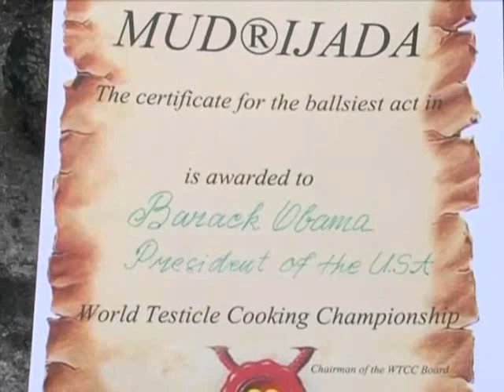Mudijada u Srbiji - Natjecanje u spremanju testisa (World Testicle Cooking Championship)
Ozrem u Srbiji bilo je mjesto gdje se održavalo natjecanje u kuhanju testisa (muda), popularna "Mudijada". Okupilo se nekoliko stotina ljudi koji su gledali i kušali jela pripravljena od testisa životinja. Ponuđeni su testisi konja, noja, bika, klokana, deve i divlje svinje, pa čak i jedna pizza je spremljena od testisa. Hrana koju nazivaju i "bijelim bubrezima" bila je spremljena kao: gulaš od testisa, musaka od testisa, pizza... i vjeruje se da je bogata testosteronima te da pomaže muškom libidu. Prema riječima Ljubomira Erovića, organizatora festivala i autora knjige recepata "Za jela od belih bubrega - Kuvanje sa mudima", nagradu je dobio američki predsjednik Barack Obama u odsutnosti, jer je: "...pristao biti predsjednikom za vrijeme najveće ekonomske krize u svijetu".